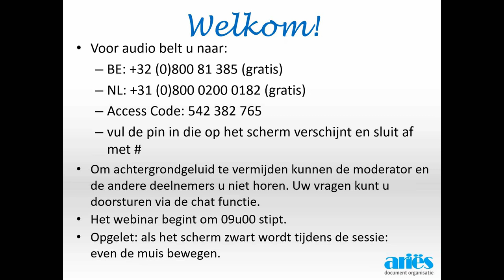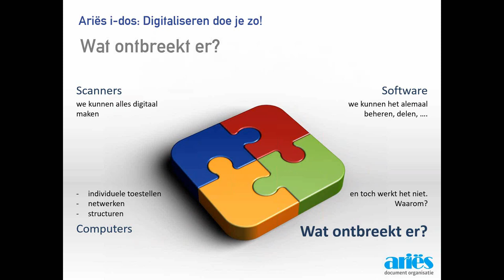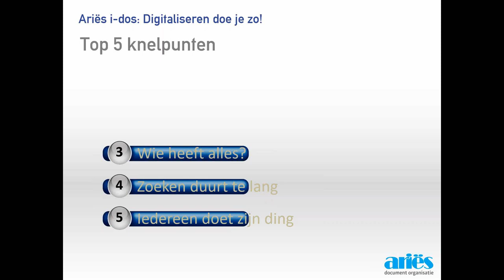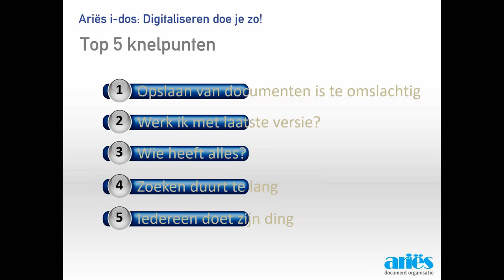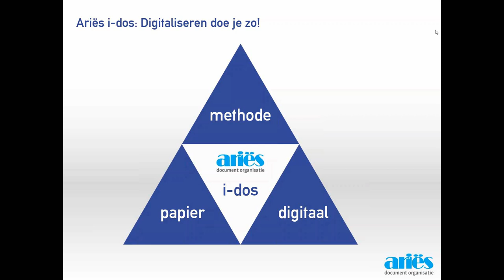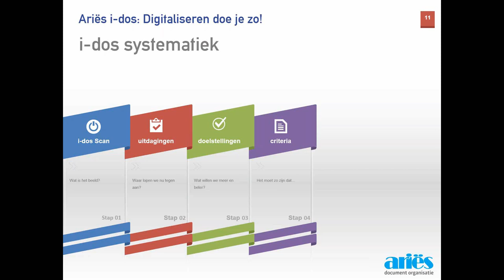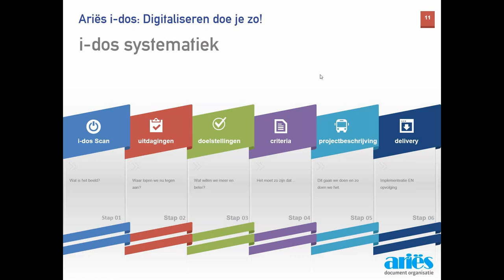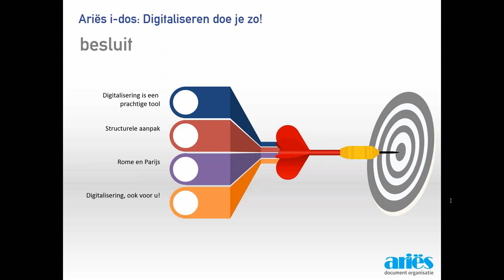Webinar 2018-02, Ariës i-dos - Digitaliseren doe je zo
Waar is de Paperless Office gebleven? Hoe lossen we dat op?
Leer het in deze video